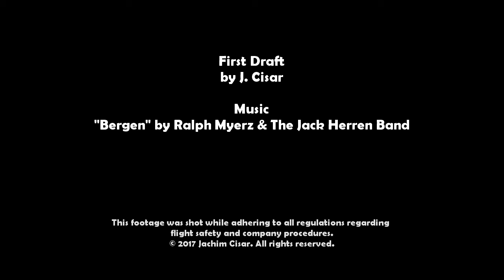First Draft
Views from above. Cruising the skies over Europe.

Soundtrack: "Bergen" by Ralph Myerz & The Jack Herren Band - with friendly permission.

All filming is done while adhering to flight safety regulations and company media policy.